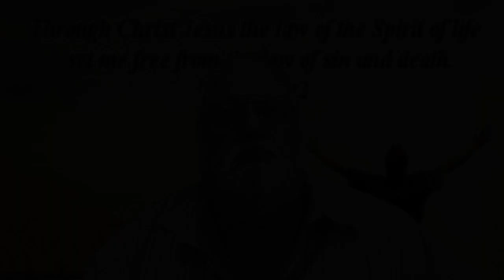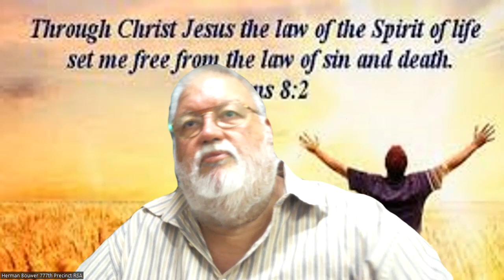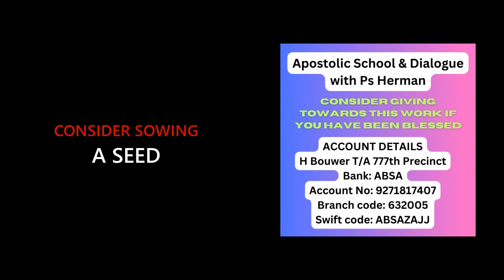2024/03/21 THE SPIRIT OF CHRIST PART 16 - THE NEWNESS OF THE SPIRIT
TO RECEIVE THE FULL UNDERSTANDING AND BENEFIT FROM THIS SESSION YOU NEED TO PLEASE READ AND STUDY THE FOLLOWING SCRIPTURES BEFORE YOU CONTINUE:

1 Corinthians 2 and 3
Romans Chapter 6 & 7 & 8
The making free of the Spirit, and the deliverance from the power of sin, and the song of thanks to God is the continuous experience of' the power of the endless life as maintained by the Spirit of Christ.